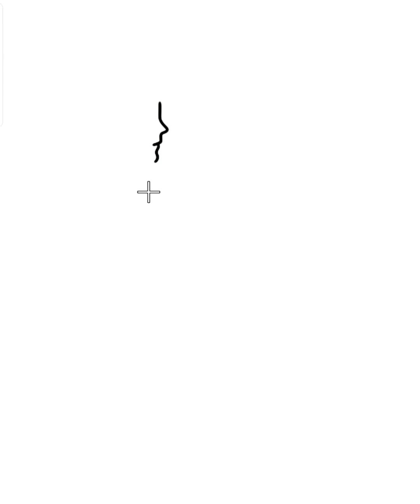How to draw Indian girl step by step/ village women drawing/ landscape drawing with girl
Indian girl drawing
landscape drawing
girl drawing
scenery drawing
easy girl drawing
digitalart drawing